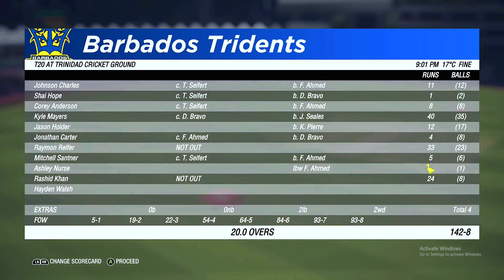9TH MATCH-(TRINBAGO KNIGHT RIDERS VS BARBADOS TRIDENTS) CPL 2020 HIGHLIGHTS IN CRICKET 19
9TH MATCH-(TRINBAGO KNIGHT RIDERS VS BARBADOS TRIDENTS) CPL 2020 HIGHLIGHTS IN CRICKET 19

ff id : infra003
pubg id: killme369